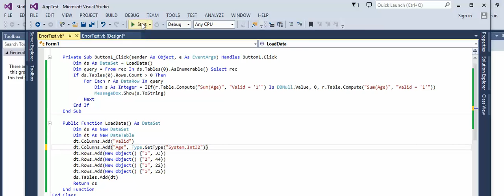Fix Error - Additional information Invalid usage of aggregate function Sum and Type String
More info with ready to copy and paste code